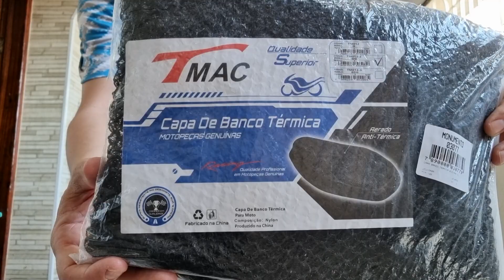OpenBox - Capa de Banco Térmica para Motos TMAC - Dicas de Instalação.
Boa tarde, creio que essa dica vai ajudar em muito os motociclistas e motoqueiros que procuram uma maneira de diminuir o calor dos bancos de motos durante dias muito quentes, bem como talvez ajude a molhar menos o meio das pernas em caso de chuvas. Esperamos ajudar com as dicas e que Deus abençoe a todos.